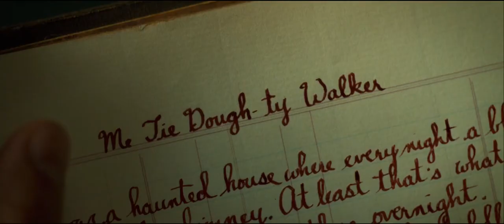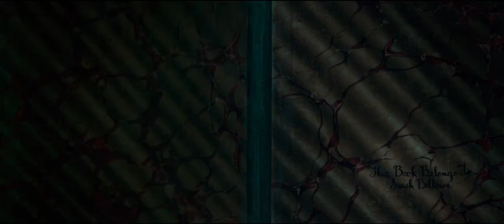Sarah Bellows │ Feel Invincible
-All rights are reserver to Lionsgate! And to Artist Skillet